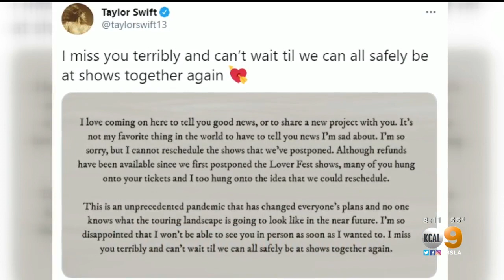Taylor Swift Officially Cancels Tour Postponed Last Year Due To The COVID-19 Pandemic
Taylor Swift announced Friday that her Lover Fest tour, which was postponed due to the COVID-19 pandemic, has officially been canceled.